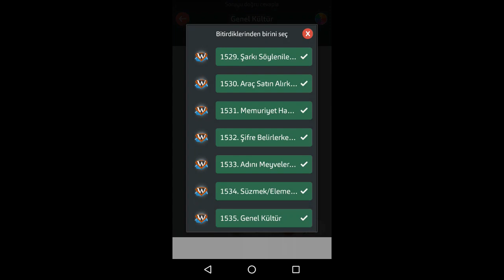A WORD 1531 - 1540 ARASI CEVAPLAR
Tüm A Word Cevapları ve Kelime Oyunu Cevapları için sitemizi takip edin!
Videodaki Tüm A Word Oyunu Cevapları ve daha fazlasını yukarıdaki adreste bulabilirsiniz!